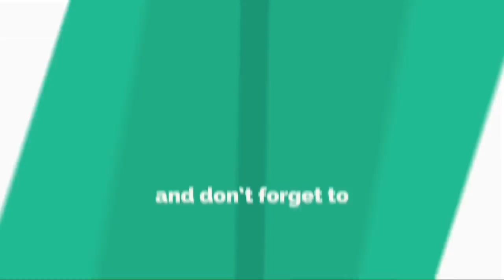[EPL 현지리포트] 마우리시오 포체티노 토트넘 감독이 ‘손흥민 관리’에 나섰다.